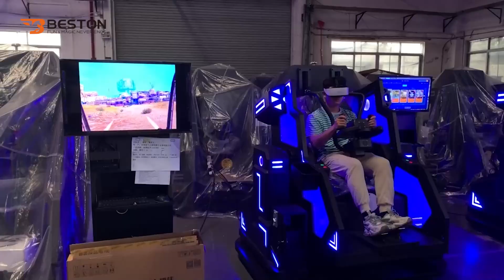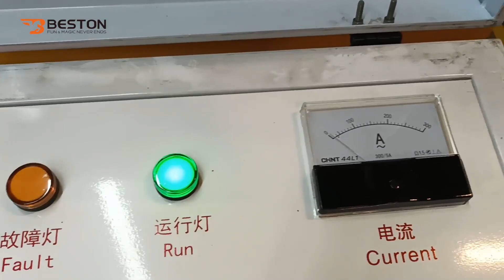Indoor Playground Project In Turkey Benchmark Customer's Case Story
Here is a Benchmark customer case story for our comprehensive indoor project in Turkey. Click the video to learn about the whole indoor amusement park project process, our equipment, services, company details, and customer operations.